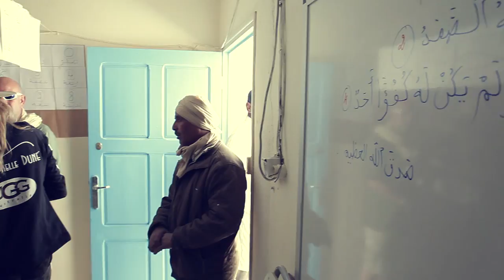Tunisia "Raid Du Lac Herriched" Off Road By Rollers 4x4 Adventures